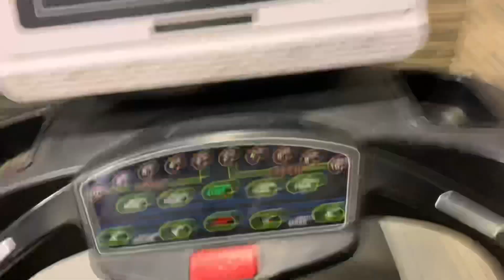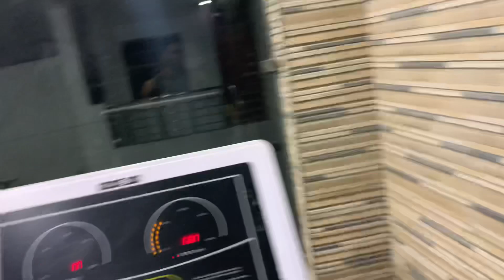Day 5 | INTENSE LEGS AND SHOULDER WORKOUT | CUTTING SERIES | FAT TO FIT | FIT ISHAN | ISHAN RAJPUT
Your intense legs and shoulder workout is designed to challenge and strengthen the muscles in your lower body and upper body. It likely includes a variety of exercises that target these muscle groups, such as squats, lunges, deadlifts, leg press, shoulder press, lateral raises, front raises, and rear deltoid flyes.

During your workout, you may start with a warm-up that includes light cardio and mobility exercises to prepare your body for the exercises to come. You may then move on to your strength training exercises, focusing on proper form and technique to maximize the benefits of each movement.

You may perform multiple sets and reps of each exercise, gradually increasing the weight and intensity as you progress through your workout. Depending on your fitness level and goals, you may also incorporate supersets, drop sets, or other advanced training techniques to push your muscles to their limits.

Throughout your workout, you should aim to maintain proper breathing and avoid overexerting yourself. Make sure to cool down properly after your workout with stretching or foam rolling to prevent injury and aid in recovery.

Overall, your intense legs and shoulder workout is designed to help you build strength, improve your endurance, and enhance your overall fitness level. With consistent effort and dedication, you can see significant improvements in your muscle tone, posture, and overall physical performance.